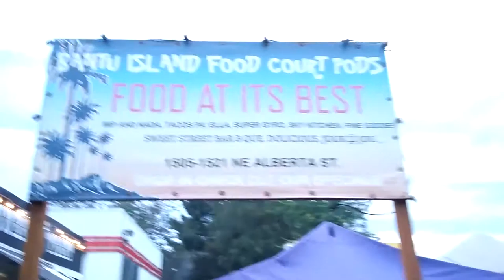ImaBossTv Live Art Exhibition with Birthright X Founder of Bum Rush Productions